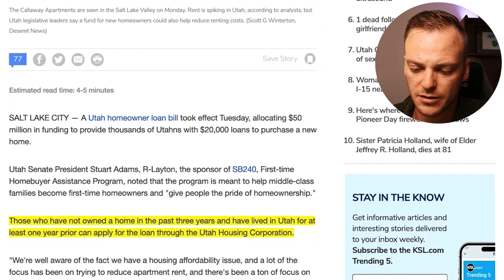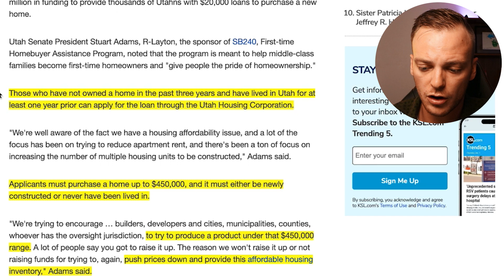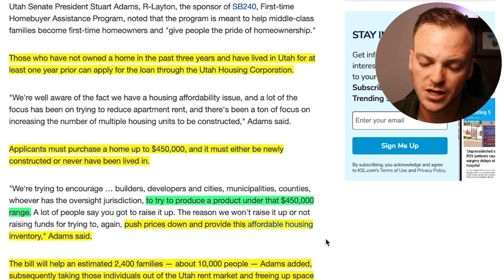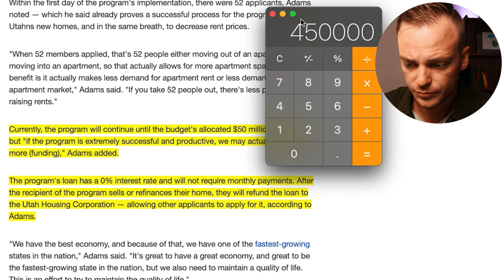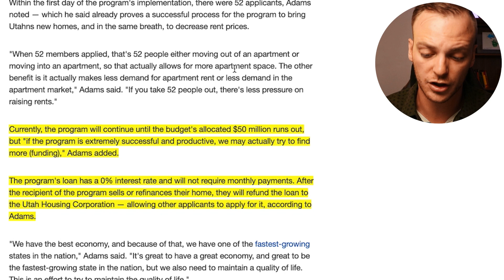FREE $20,000 Down Payment! | Living In Salt Lake City, UT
Watch this video to learn more about the buying, selling, and renting process